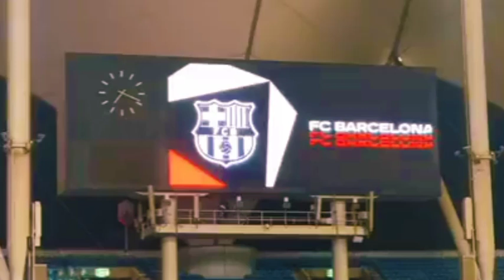Barcelona vs Real Madrid | Highlight Goal | Piala Super Spanyol | Full HD